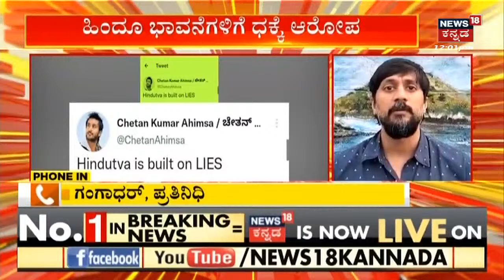Actor Chetan Kumar Arrested | Hindutva ಬಗ್ಗೆ ವಿವಾದಾತ್ಮಕ Tweet, ನಟ ಚೇತನ್​ ಬಂಧನ | Bangalore News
Actor Chetan Kumar Arrested | Hindutva ಬಗ್ಗೆ ವಿವಾದಾತ್ಮಕ Tweet, ನಟ ಚೇತನ್​ ಬಂಧನ | Bengaluru